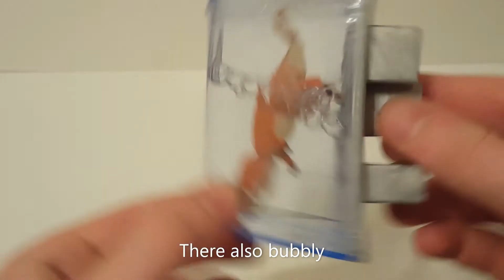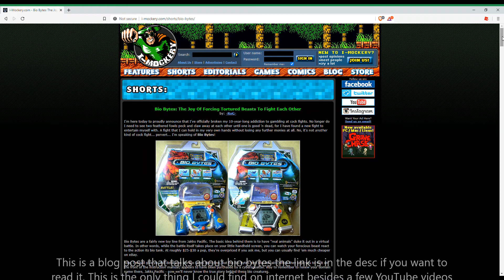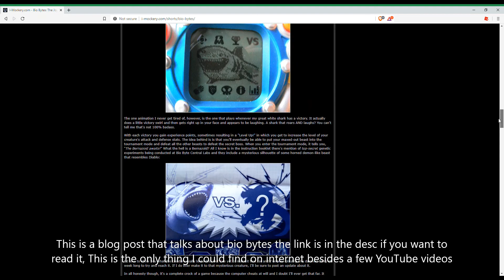Bio Bytes Jakks Pacific Game Review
Bio Bytes are a toy line from Jakks Pacific. The basic idea behind them is to have animals fight in a virtual battle. While the battle itself takes place on your screen, you can watch your creature react in its bio tank.

I forgot to mention the claw🐾 is your attacks, the shield🛡️ is your defenses, the skull💀 is you're opponent's current health, the info (or i) tells you about you're creature, were it lives what it eats (or ate) and its size, And the little chart📊 at the end is you status how strong your creature is and its weaknesses. The ones at the top describe the options on the menu.